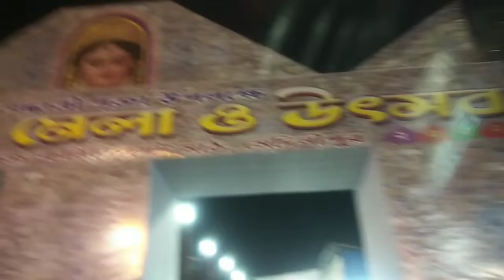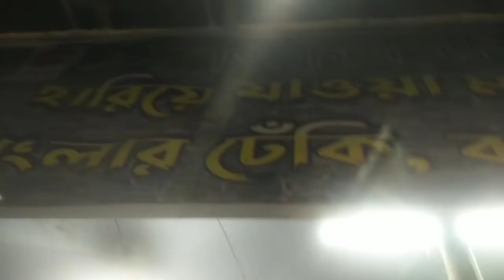medinipur 🙏 janaprio big jagatdharti pujar mela 7/11/22 to 23/11/22//bengali vlog